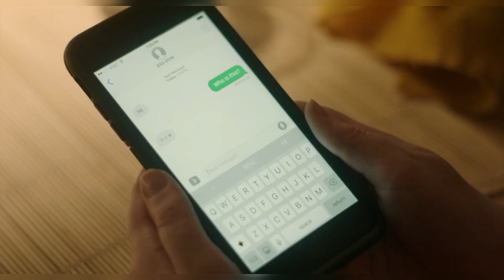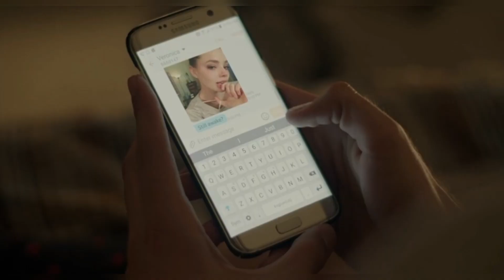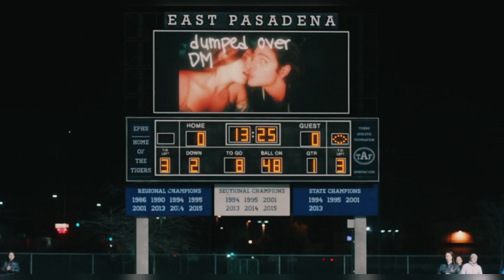Sierra Burgess Is a Loser - Sunflower Song